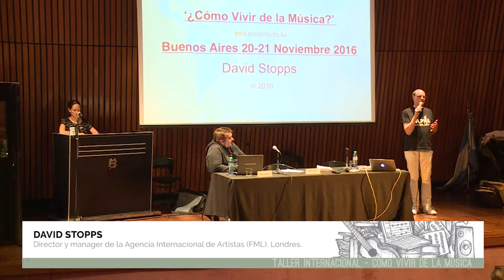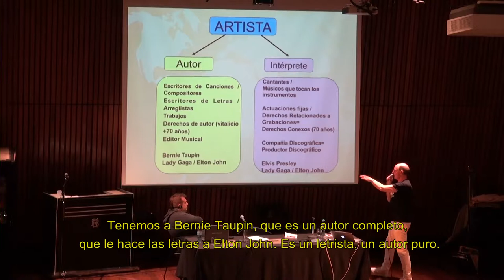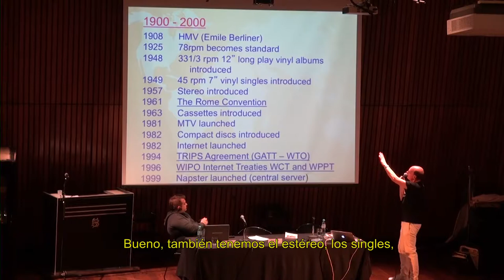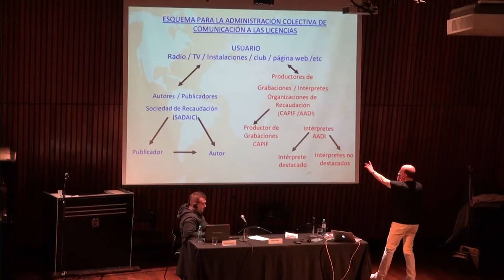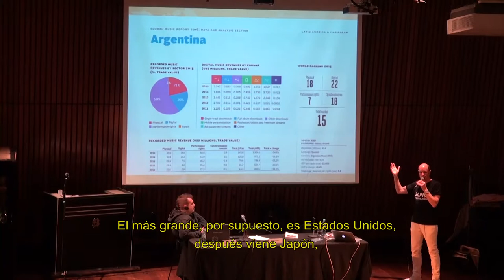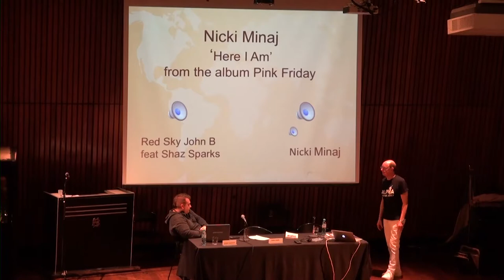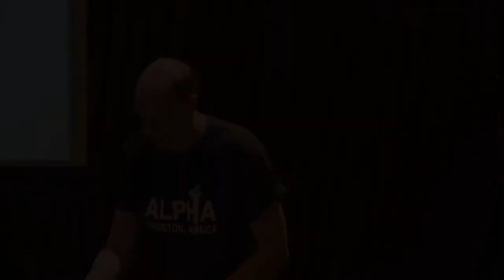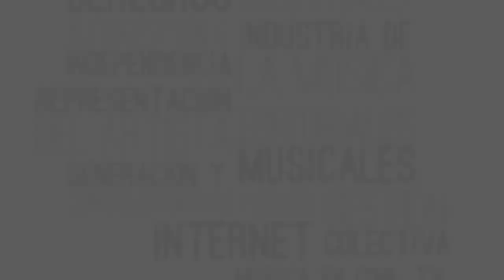Taller Internacional "Cómo Vivir de la Música" - Tema 3: Ingresos de los derechos de autor y conexos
Tema 3: Posibilidades de fuentes de ingresos derivados de los derechos de autor y derechos conexos para autores y artistas

Ponentes:

Panorama internacional: David Stopps, Director y Manager de la Agencia Internacional de Artistas (FML)

Argentina: Esteban Agatiello, músico y abogado, Presidente de la Federación Argentina de Músicos Independientes (FAMI)